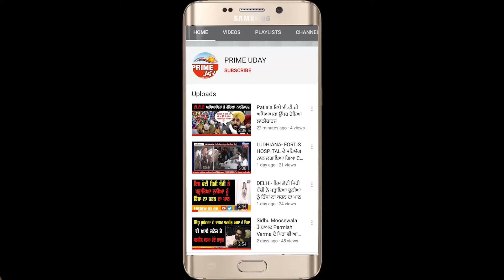ਕਿਸਾਨੀ ਸੰਘਰਸ਼ ਨੇ ਗੋਦੀ ਮੀਡੀਆ ਨੂੰ ਕੀਤਾ ਨੰਗਾ ! ਕਵਰੇਜ਼ ਕਰਨ ਪਹੁੰਚੀ ਨੈਸ਼ਨਲ ਚੈਨਲ ਦੀ ਐਂਕਰ ਦਾ ਕੱਢਿਆ ਜਲੂਸ